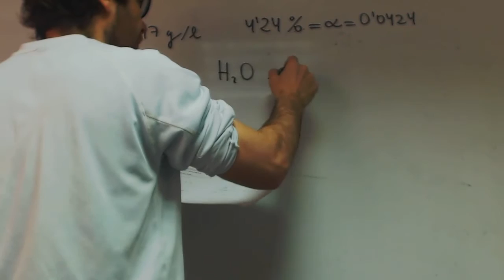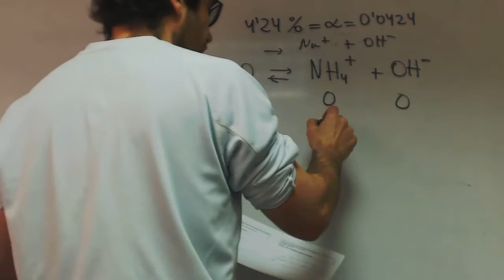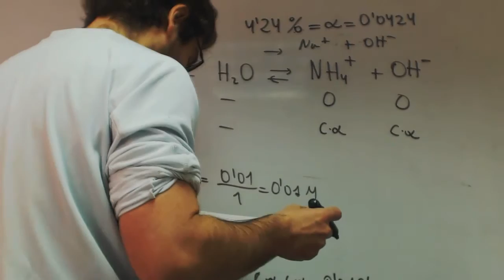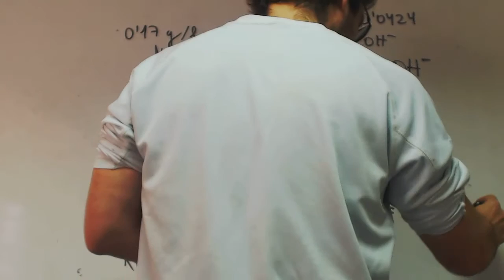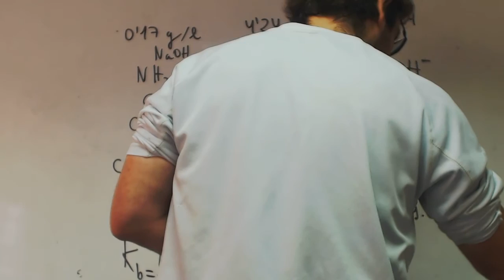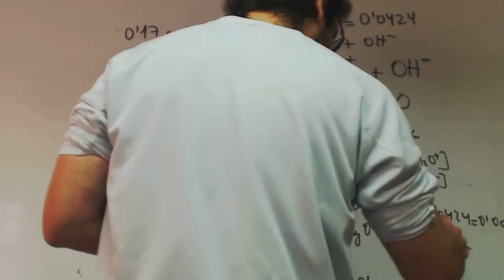Base amoniaco Problema Selectividad Quimica 2 Bachillerato Academia Usero Estepona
Base amoniaco Problema Selectividad Quimica 2 Bachillerato